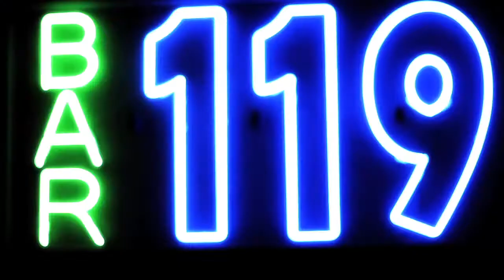Bar 119 Promo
Come check us out every Saturday right here at Bar 119!!